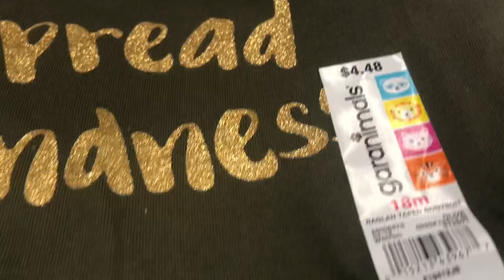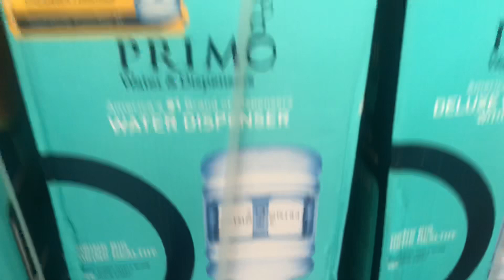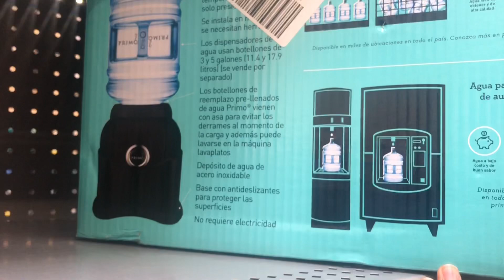Surviving The PCS Struggle